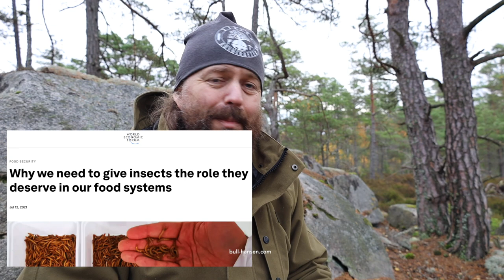The Horrible Reality of Agenda 2030 | The Great Reset Is Speeding Up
The Great Reset is moving fast towards Agenda 2030. Many parts of what we knew as a normal life will soon be considered luxury. It is time we all stand up. Use your voice. Refuse to be part of this.

to be notified about new videos and get updates about my novels.

- Some of the gear I use in my videos:
Mora Bushcraft
Mora Eldris neck knife
Gränsfors Outdooors Axe
Bahco Laplander Folding Saw
Tilley T3 Wanderer hat
Mosquito Net Jacket
For clothes, cookware, more knives and axes, shelters and more, go

- Check out "Vikings of the North", a strategy board game inspired by my novels

Parler and Instagram @bjornandreasbullhansen
and my dogs @elvisandfeline (Instagram).

I support these charities:
- rescue and adoption of special needs dogs
- rescue and adoption of the Spanish greyhound

Youtube tools:
Tubebuddy provides me with the right search words and many other features.

COPYRIGHT: Bjørn Andreas Bull-Hansen does not allow sampling for shorts or similar reuse of any of his videos or live streams.